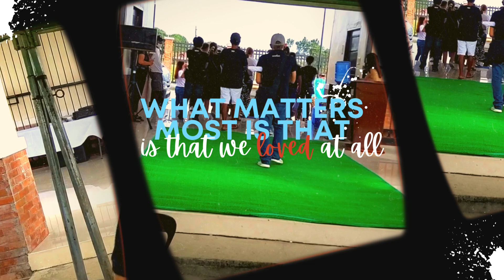Celebrate a Life Well-Lived: A Birthday Tribute to Roland (Video Presentation)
Join us for a touching and unforgettable birthday presentation as we honor the remarkable life of Roland, who may no longer be with us but whose spirit continues to inspire and uplift.